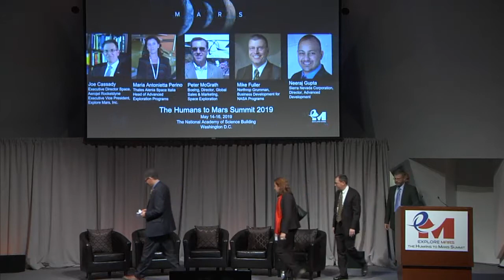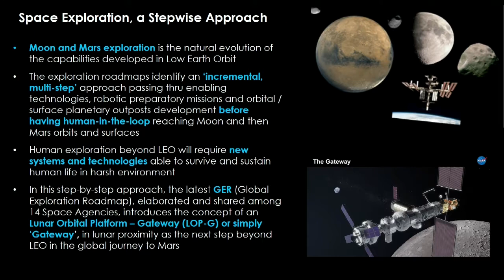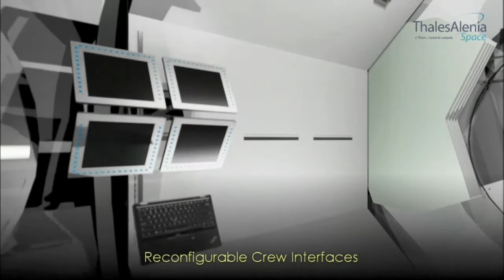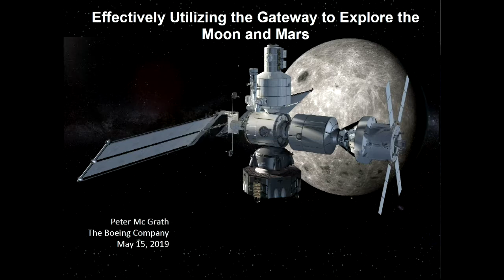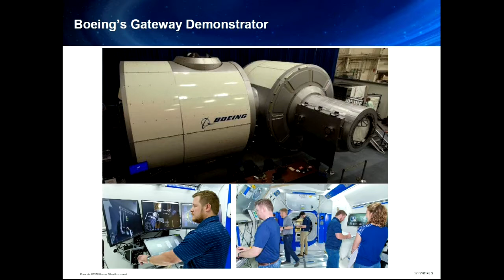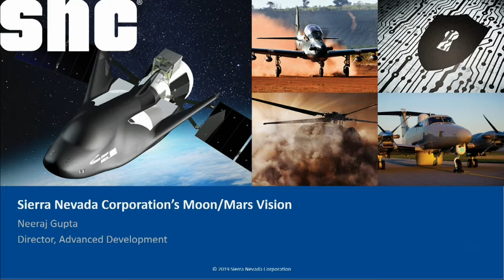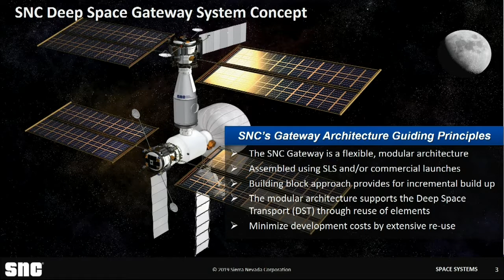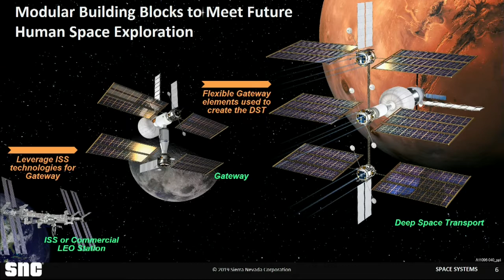H2M 2019: Session 1A: Effectively Utilizing the Gateway to Explore the Moon and Mars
Day 2 | 2:00-3:15 | Session 1A: Effectively Utilizing the Gateway to Explore the Moon and Mars

Moderator: Joe Cassady (Aerojet Rocketdyne, Executive Director, Space; & Explore Mars, Inc., Board of Directors Member)
Maria Antonietta Perino (Thales Alenia Space Italia, Head of Advanced Exploration Programs)
Peter McGrath (Boeing, Director, Global Sales & Marketing, Space Exploration)
Mike Fuller (Northrop Grumman, Business Development for NASA Programs)
Neeraj Gupta (Sierra Nevada Corp., Director, Advanced Development)